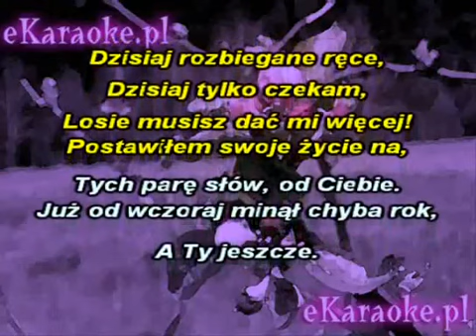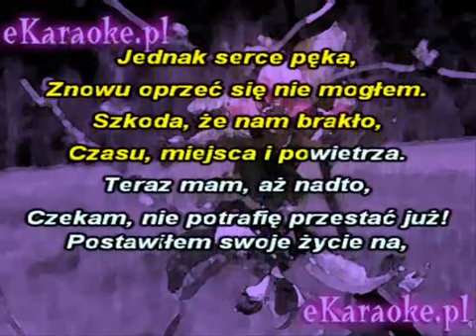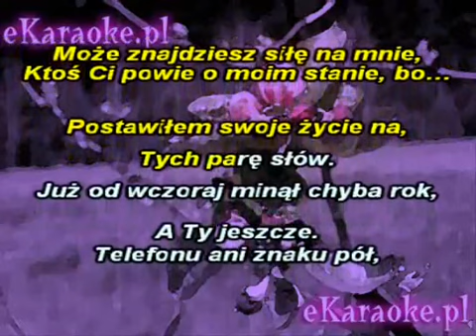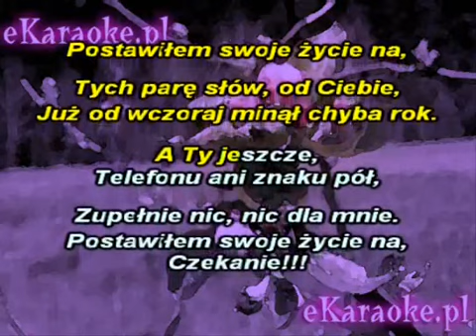Zagrobelny Åukasz Å»ycie na czekanie Karaoke